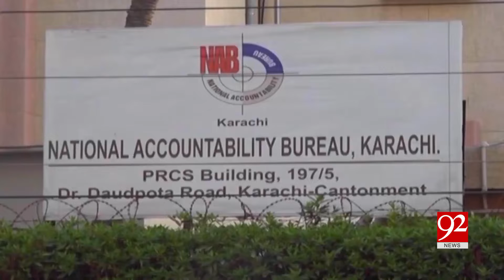NAB arrests SECMC chief Khurshid Jamali from Karachi | 22 May 2019 | 92NewsHDUK